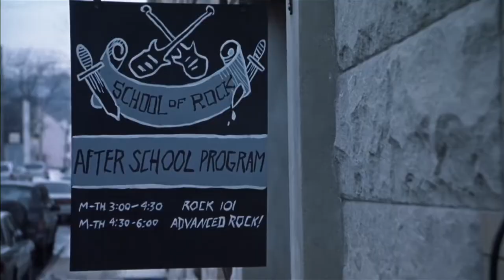It's A Long Way To The Top - School of Rock Ending Scene & Credits - Jack Black - HD Movie Clip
Remastered 1080p60fps version of: It's A Long Way To The Top - School of Rock Ending Scene & Credits - Jack Black - HD Movie Clip

This video includes the contents from 2003's hit movie The School of Rock.
All content are copyrighted by Paramount Home Entertainment.

Tags for this content:
School of Rock
The School of Rock
Zach's Song
Zack's Song
Zack Mooneyham
Zach Mooneyham
Jack Black
Dewey Finn
It's A Long Way To The Top
If you want to rock and roll
Ending Credits
Ending Scene
Rock got no reason
if you wanna teachers pet
if you wanna be the teacher's pet
if you wanna be teacher's pet
Interview
Where are they now
Music video
Backstage
Deleted scenes
Kevin Clark
Freddy Jones
Spazzy McGee
Joey Gaydos Jr.
Rebecca Brown
Rivkah Reyes
Miranda Cosgrove
teacher's pet
Podcast
subtitles
Full HD
iCarly
2003
movie